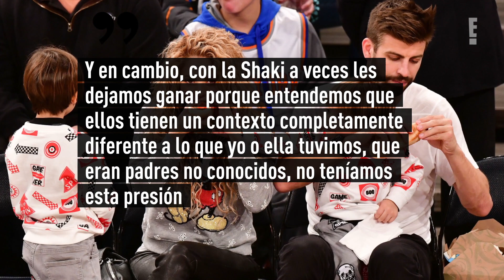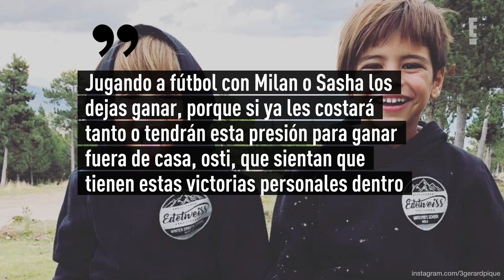La inesperada regla que tienen Shakira y Piqué en la crianza de sus hijos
“Nuestros hijos viven con una presión excesiva”. GerardPiqué se sincera sobre la crianza con Shakira de sus hijos Milan y Sasha, revelando una inesperada regla que aplican